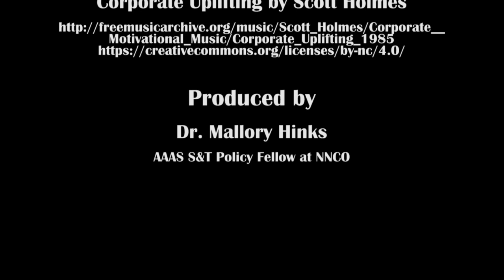Surfaces that Stand up to the World: A Conversation with Miguel Galvez, CEO of NBD Nano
In this Technology Pathways episode of Stories from the NNI, Dr. Lisa Friedersdorf, Director of the NNCO talks with Miguel Galvez, CEO of NBD Nano, about his company, their story, and his advice to future entrepreneurs.

CREDITS

Special thanks to:
Miguel Galvez
CEO
NBD Nano